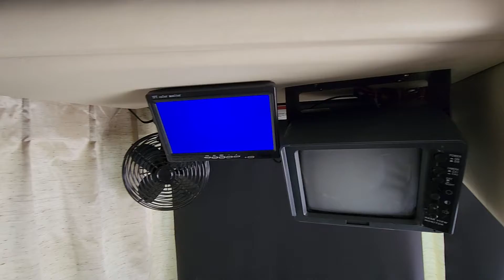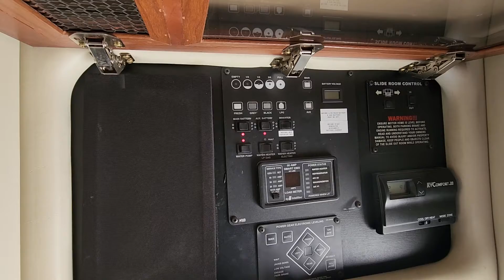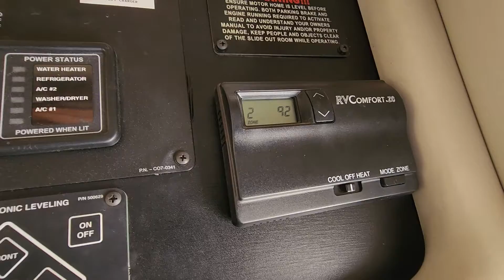fleetwood dyscovery 2005 39L